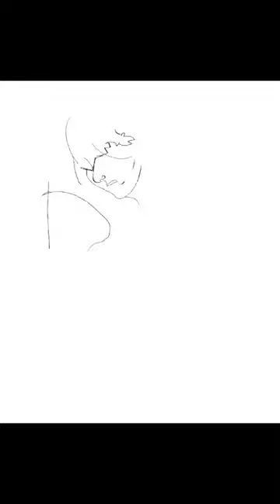sweet sweet fantasy baby (process)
audio:
holding out for a hero - frou frou
truth - shoujo kakumei utena ost